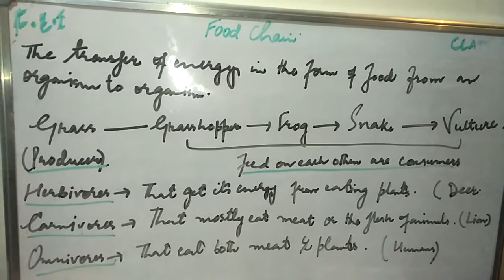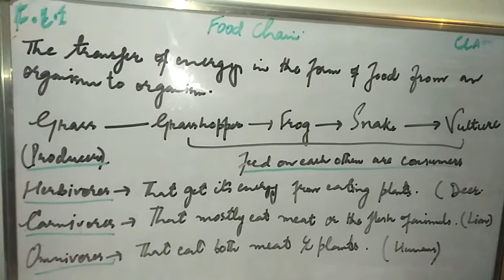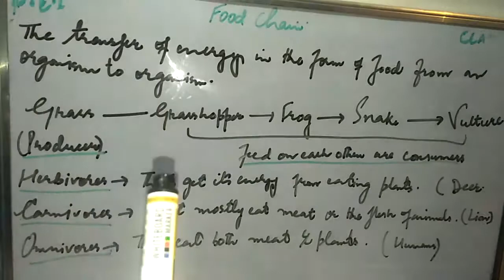35_fei_science_T2_Vl5_chp18_Food chain